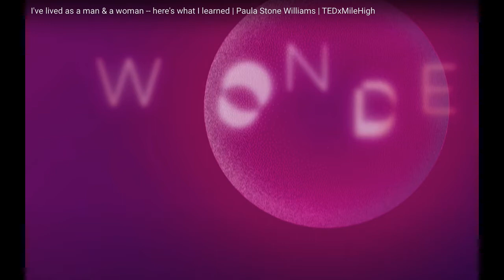Paula Stone Williams "I've lived as a man and a woman" Reaction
Reading to Paula Stone Williams' TEDx Talk "I've Lived as  a Man and a Woman"